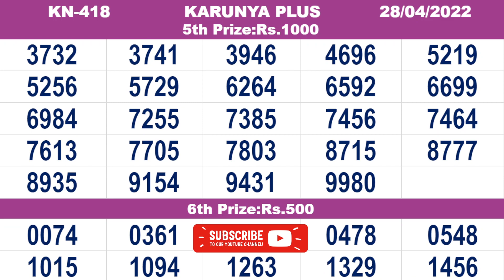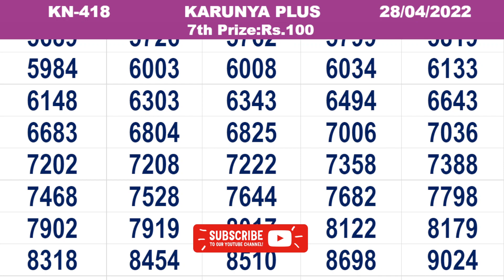KERALA LOTTERY RESULT|FULL RESULT|karunyaplus bhagyakuri kn418|Kerala Lottery Result Today|live